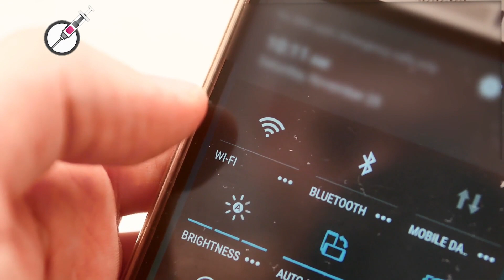Parents Disappear During Family Trip, KIDS WERE FOUND ALONE IN THE WOODS FOR DAYS DOING THIS